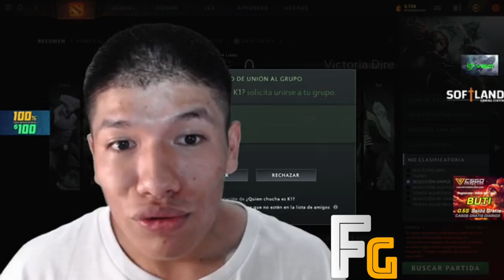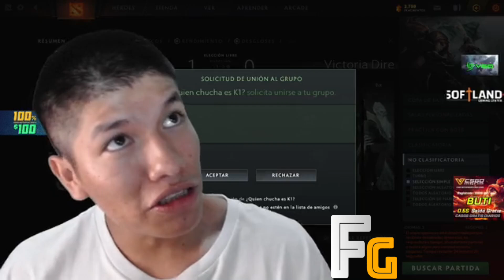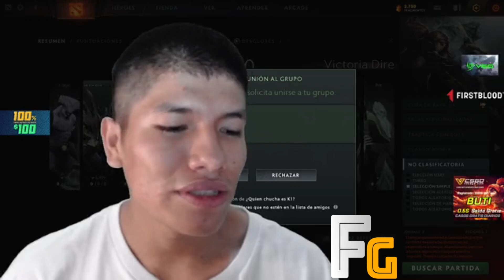BUTI CUENTA COMO NIÑO SE APROVECHO DE EL!Y LE SACABA 50 SOLES DIARIOS!😐HISTORIA JUNTO A YANESITA!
SORTEO ARCANA NUEVA META! DEJAR LIKE Y SER SUSCRIPTOR CON LA CAMPANITA ACTIVADA!